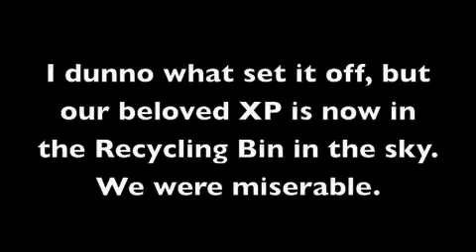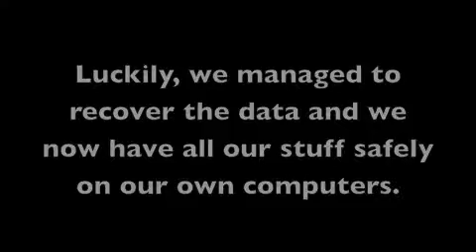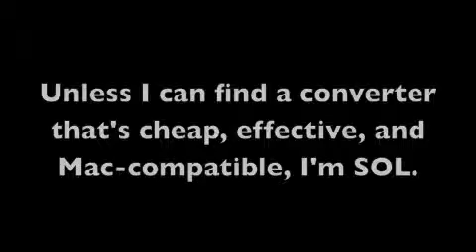YT Public Announcement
Yeah... If you want to help, then just comment with the info.